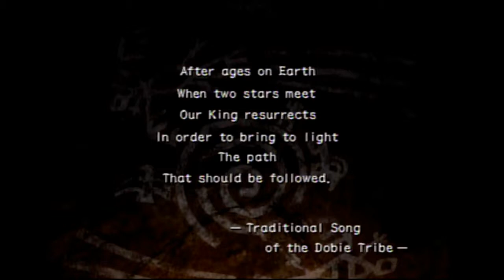Shaman king power of spirit part 1